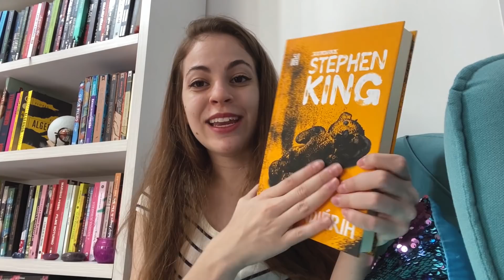Unboxing, Presentes e Delírios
Beatriz Paludetto
Caixa postal 8738
86020980
Londrina-PR

✰➭Oie, Me chamo Beatriz, tenho 24 anos e basicamente gosto de pagar mico na internet, minha câmera é Iphone 11 e Sony ZV 1,  edito tudo com o Premiere Pro da Adobe.✰

Unboxing de livros, Presentes e Delírios - Beatriz Paludetto